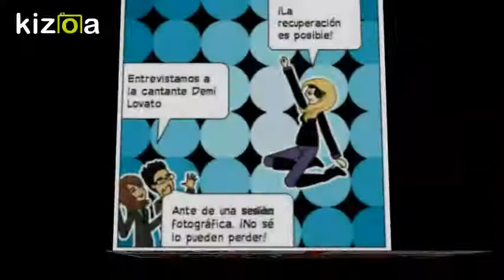Kizoa Editar Videos - Movie Maker: Demi Lovato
Las últimas noticias sobre la cantante Demi Lovato.